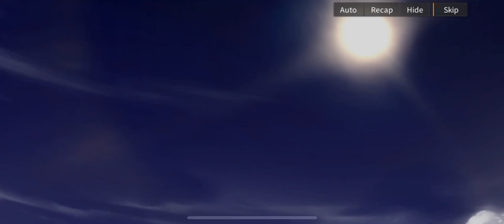Alchemy Stars Confess Before the Gavel Strike | N10 In Session